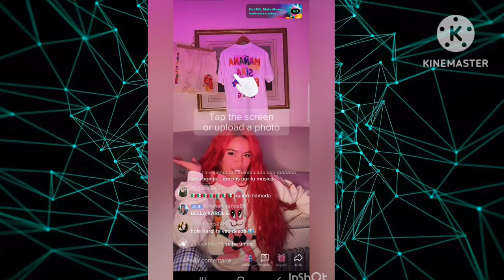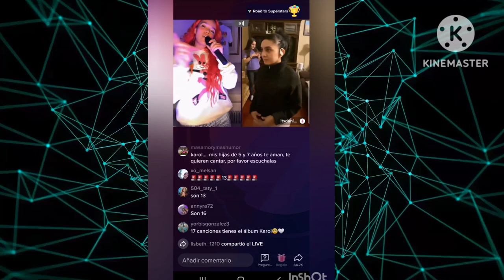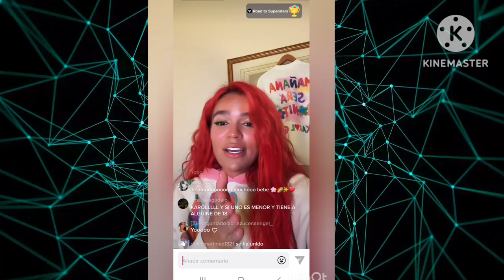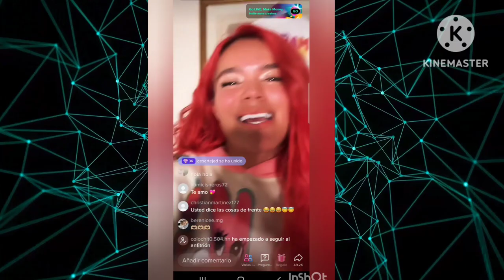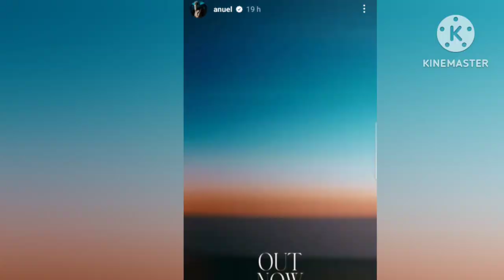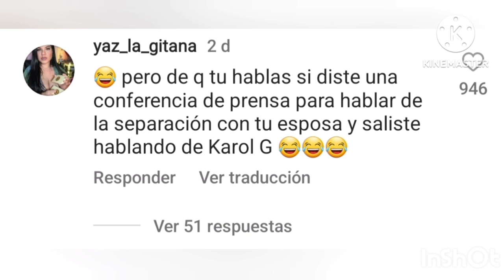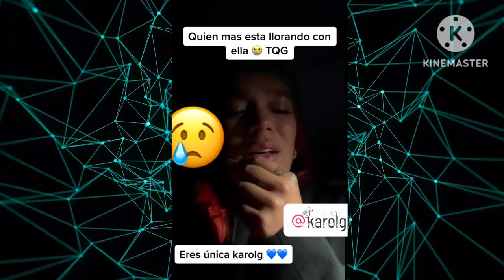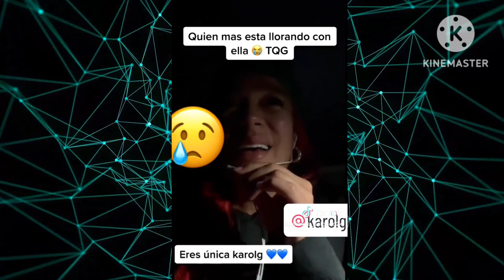ANUEL AA MAS RICA QUE AYER LA BODA DEL AÑO Y KAROLG GANADORES DEL LIVE EN TIKTOK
Anuel aa no quería sacar más rica que ayer pero sus manejadores le dijeron que este es el momento ya que karolg esta en la cima y apunto de llegar a Global 1 con su nuevo álbum mananaserabonito karolg shakira anuellaa pr lelepons guayna laboda del año y los ganadores del live que realizo karolg en su cuenta de tiktok